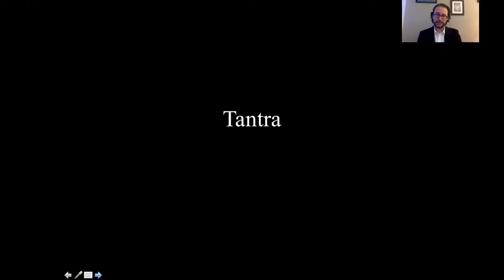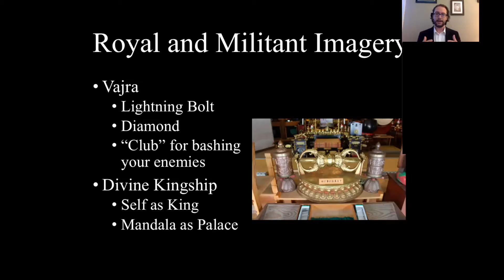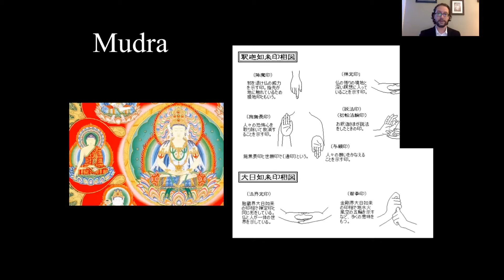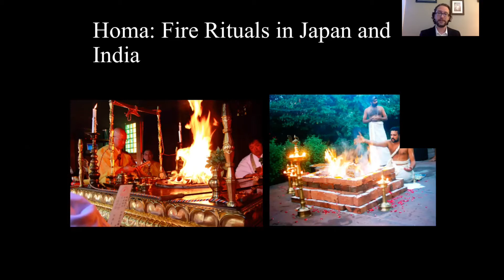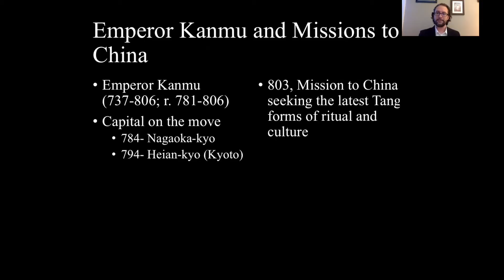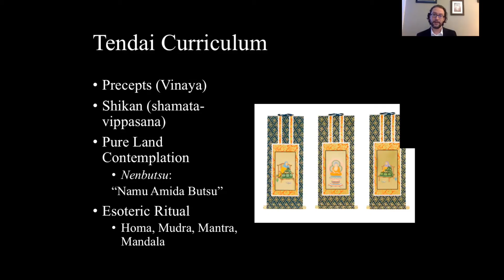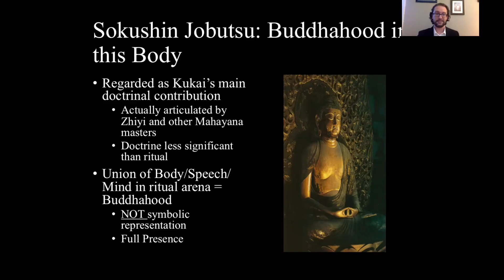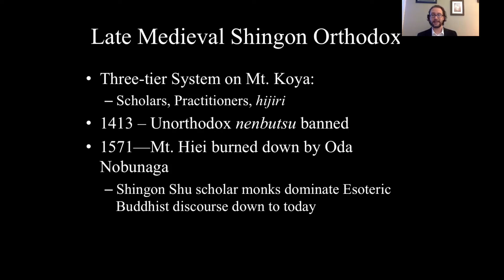Introduction to Esoteric Buddhism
Professor Aaron Proffitt talks about how Esoteric Buddhism was established in China and transported to Japan as Shingon Buddhism. These Buddhist teaching convey a secret that is beyond the understanding of ordinary people.

Here is the series of Introduction to Buddhism by Professor Aaron Proffitt.

American Buddhist Study Center in NYC  Home Page - Bringing together Buddhist Wisdom and Japanese Culture for more than Seventy Years.